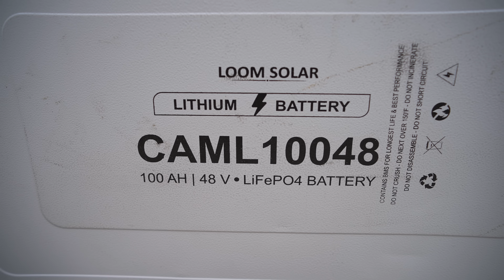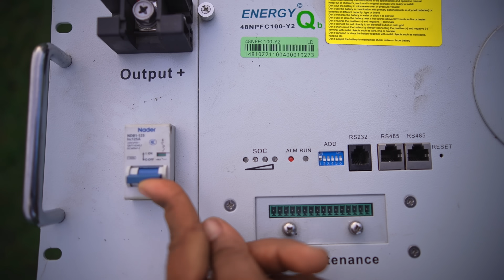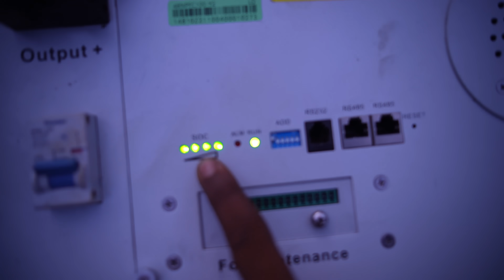150000 रुपया वाले battery का पावर ( Amazing Invention By Hacker Om)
In this video we have made a welding machine using battery only. We have used Loom's 5000 watt powerful battery for this battery.